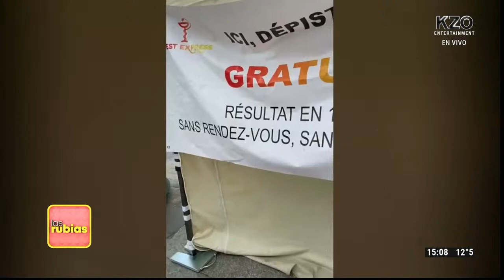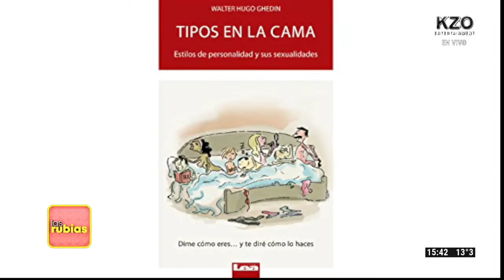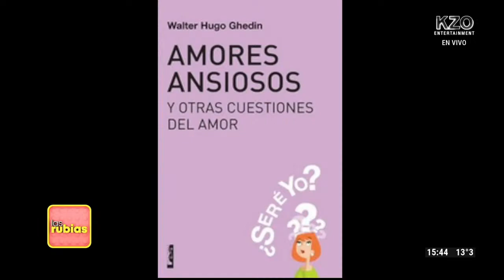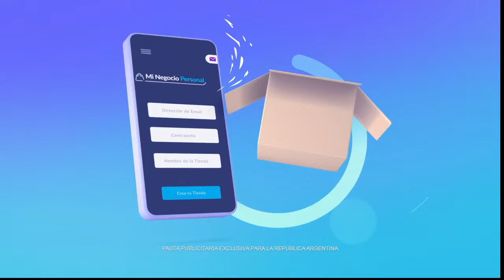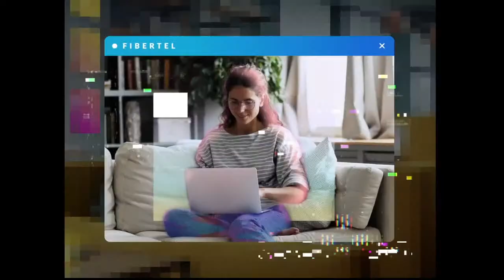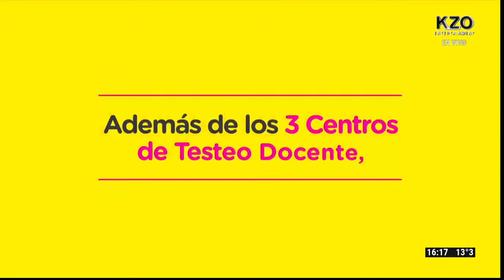LAS RUBIAS - PROGRAMA 05/08/2021